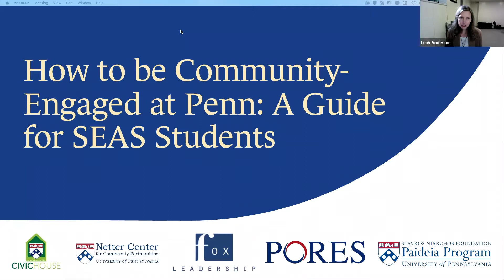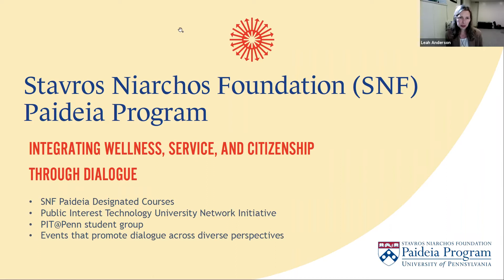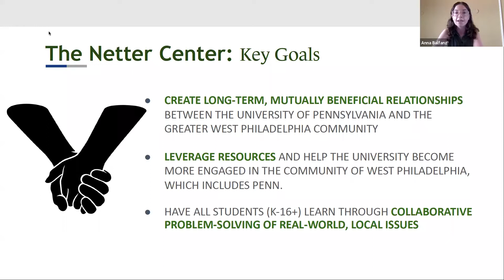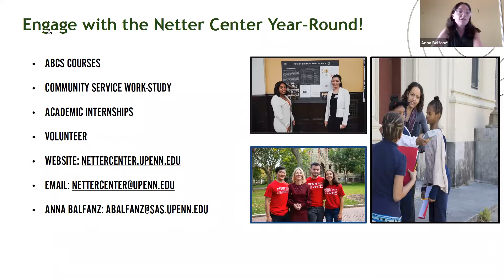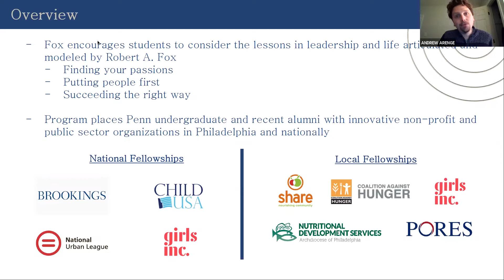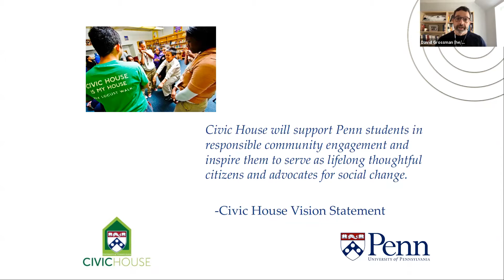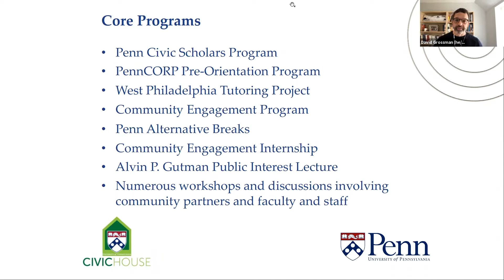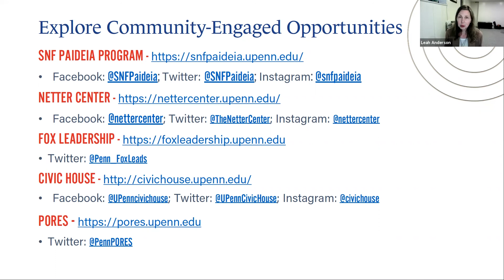How to be Community Engaged at Penn - A Guide for SEAS Students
Are you a first-year engineering student curious about how academic studies at Penn can be combined with serving and learning in the community? Hear from Engineering and STEM students as they describe how they’ve integrated community engagement in their academic and extra-curricular work at Penn through specialized courses, internships, capstone projects and other activities. Staff from the SNF Paideia Program, The Netter Center for Community Partnerships, Civic House, The Robert A. Fox Leadership Program, and the Program on Opinion Research and Election Studies, share opportunities and answer questions.